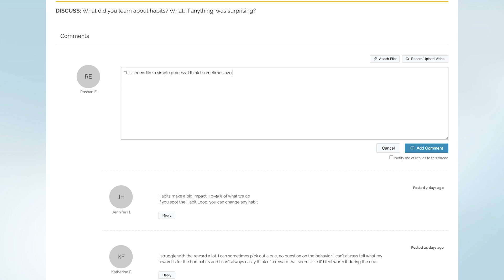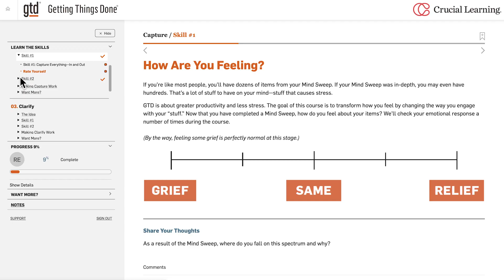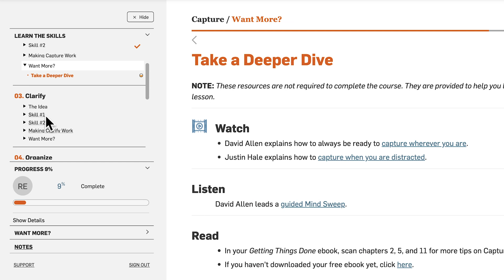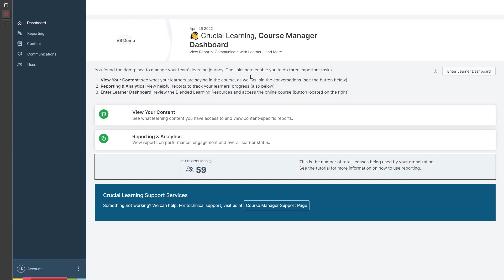Getting Things Done and The Power of Habit On Demand Demo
Getting Things Done and The Power of Habit courses are available in a flexible, on-demand format that teaches powerful skills any time, anywhere. See what the on-demand experience looks like, how it benefits learners and leaders, and options to lead a blended learning experience that combines on-demand learning with in-person or virtual discussions. To learn more or register for an on-demand course